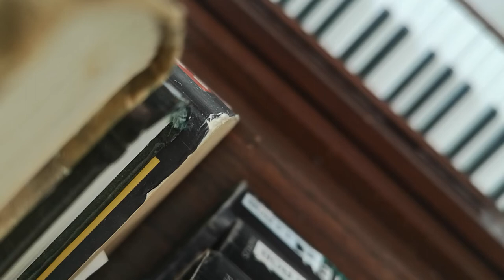Gone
Acoustic piano music